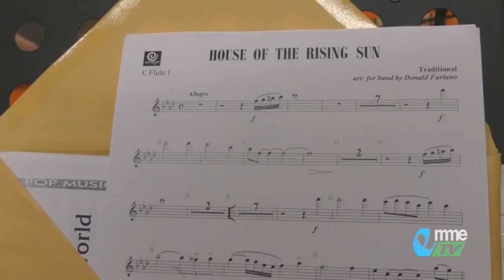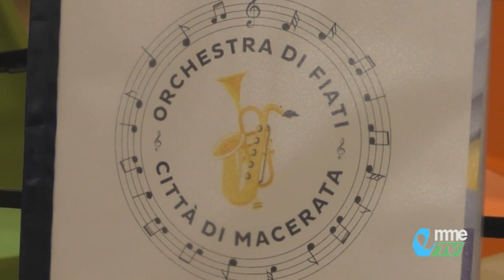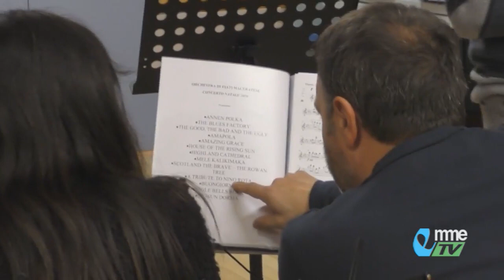NEWS. Orchestra Fiati Macerata pronta al debutto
La neonata Orchestra Fiati Città di Macerata si prepara al debutto di lunedì 9 dicembre al Teatro Lauro Rossi. Andiamo a conoscere questa nuova Associazione. Vediamo...